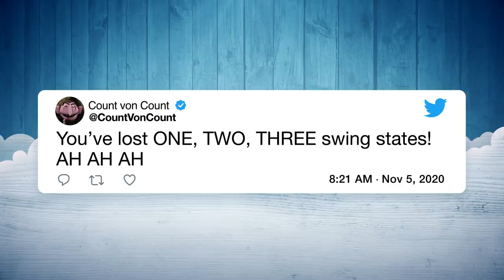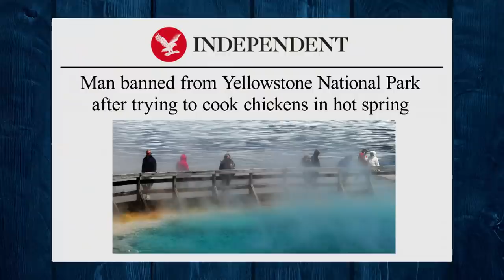Trump Supporters Upset About Fox News Calling Arizona for Biden | The Tonight Show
Jimmy addresses the protests Trump supporters held against Fox News after the network called Arizona as a win for Joe Biden.